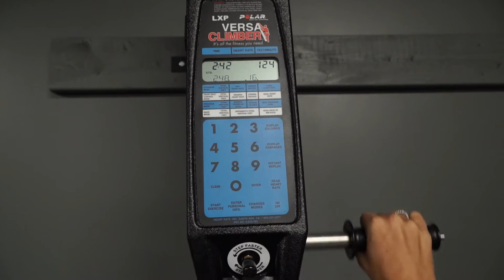The Gravity + Oxygen Experience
Gravity and Oxygen Fitness is redefining the fitness experience one training session at a time! G+O is a human powered performance and life enhancing approach towards fitness that will change the way you feel about working out. High energy, motivating, intelligent, engaging, and most of all fun. Come in and check out the experience for yourself!